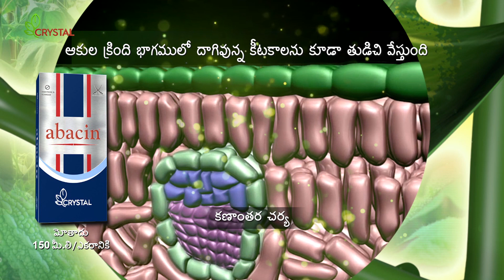Abacin - TVC - Telugu - 20 Sec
Abacin is a highly effective broad spectrum Insecticide and Miticide which provide a quick and longer duration control. Its translaminar action provides full protection to the crop.